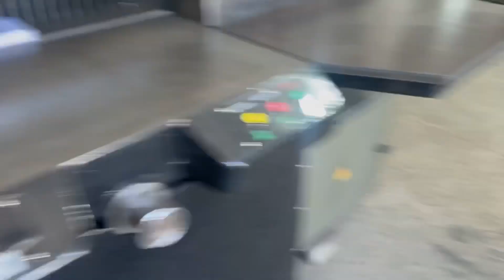Multilith 1250 F8 com numeração por R$? Preço no vídeo